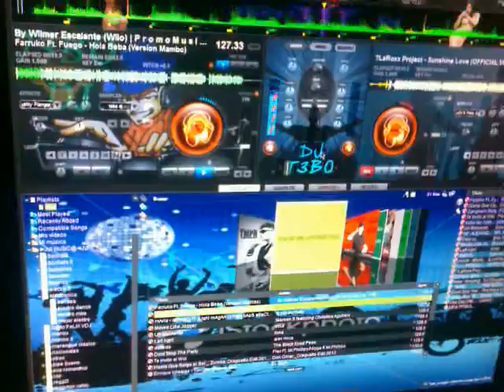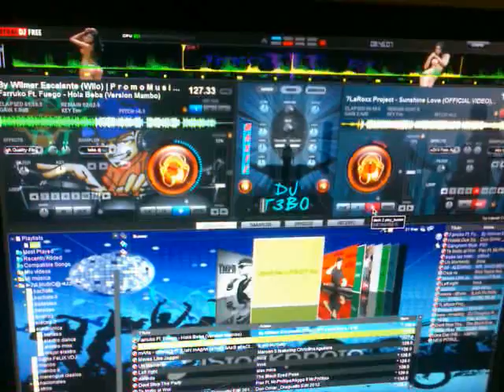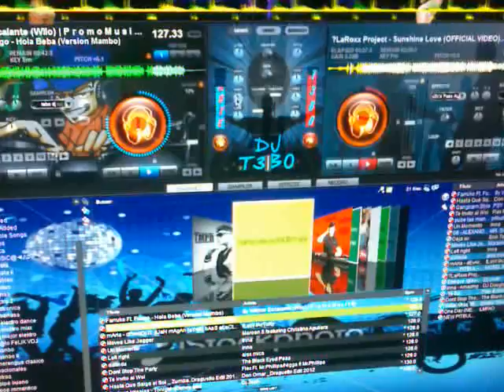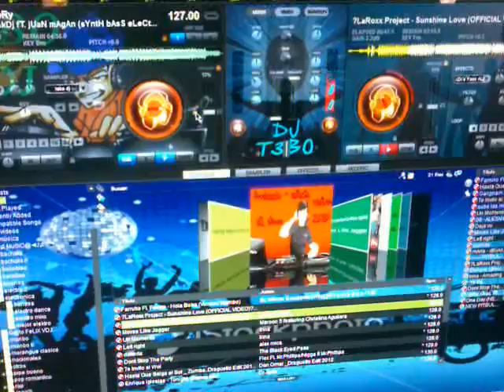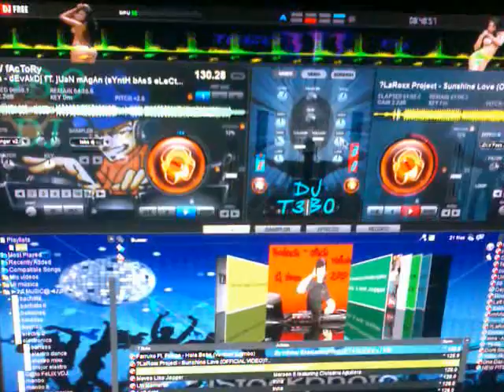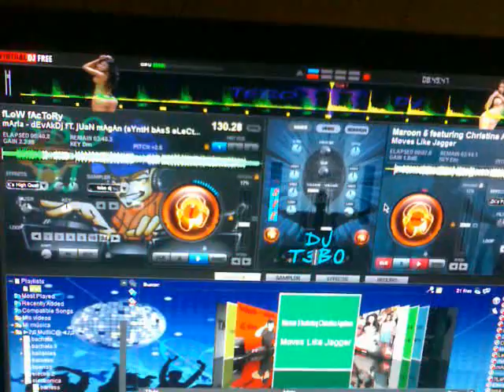mix manbo Skins dj Tebo